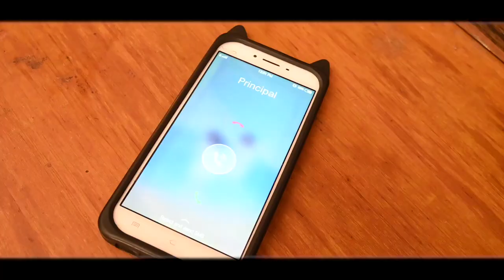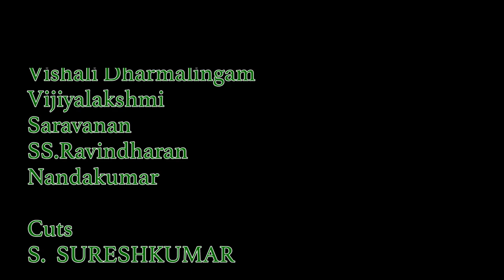IRUTHIVARAI | SHORT FILM | S.SURESHKUMAR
Tamil shortfilm
Directed by  S.SURESHKUMAR
Camera : amma kannan
cuts : S.Sureshkumar
cast : visali
          viji
         saravanan
          nandhakumar